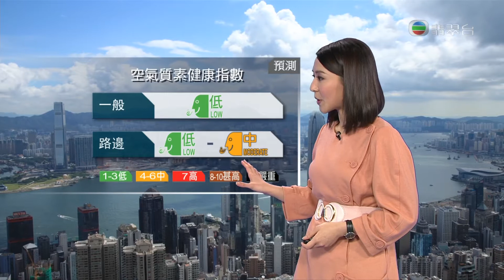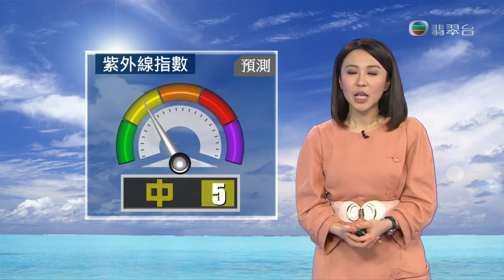16-02-2014 | 黃麗幗 | 天氣報告